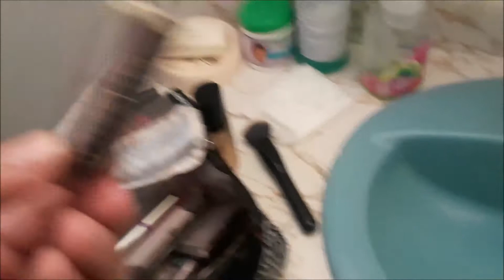Sunday mornings be like ...... / shopping trip details.